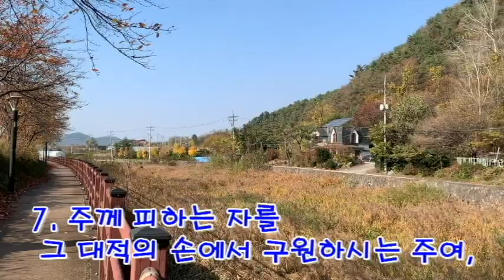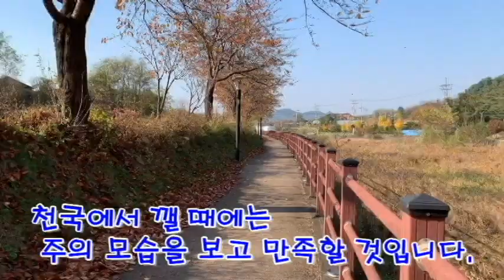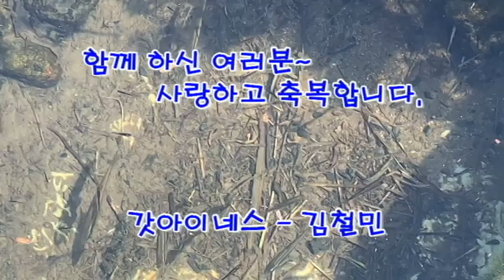현대인의 성경으로 읽는 시편17편(낭독: 김철민)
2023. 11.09. 점심식사 후 평소 걷던 삼부연 가는 길을 산책하였다.
가을 추수를 맞이한 들녁, 그리고 풍성했던 낙엽을 떨어 트리고 서 있는 벗나무, 짙은 녹색을 뒤로하고 붉고 노랗게 물들어가는 아름다운 단풍

 흐르는 냇가에서 들려오는 물소리, 바람소리 그리고 이름 모를 새 소리들
자연이 주는 행복한 그 길을 주님께 감사하며 오늘도 주님이 말씀 하시는 그 길을 따라 가 본다.

 갓아이네스 - 김철민 채널을 방문하셔서 힘차게 응원해주시는  모든님들과 각 가정에 하나님의 크신 은혜가 가득하시길 기도합니다. 샬롬~